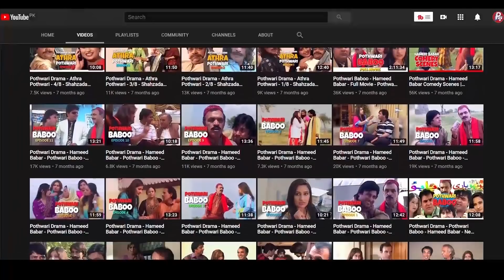Petrol Chor! - Pothwari Drama - Shahzada Ghaffar, Hameed Babar - Mithu Te Ramzani | Khaas Potohar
Khaas Potohar presents: New Pothwari Drama 2020 - 'Petrol Chor' - Starring: Shahzada Ghaffar - Mithu, Hameed babar - Ramzani, Mastana, and many others from Potohari drama industry - A Classic Mirpuri-Punjabi drama with many comedy scenes and Shhzada ghaffar funny clips. Directed by Riaz Siddiqui. Part of Mithu Te Ramzani Comedy Drama Series.

We are thankful to our viewers and subscribers all over the world, esp. UK, USA, EU, KSA, UAE, for your patronage and support, which is a huge motivation for us.